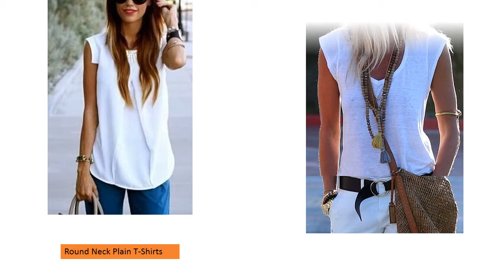Luvyle.com Promo Codes 2020: 45% Off Coupon Code, Reviews - [CouponsKiss.com]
ad promotion Luvyle.com Promo Codes 2020: 45% Off Coupon Code, Reviews. Women's online fashion shopping store.

You can find the best hottest Dresses, Tops, Bottoms, clothes and more. Try the new cute tops and fashion tops online with season's hottest trends. Maxi dresses not only being stylish but comfortable to wear. Luvyle.com is the best place to get women's coats.